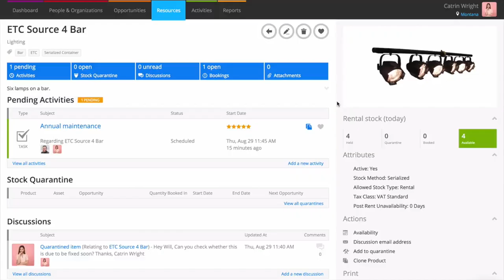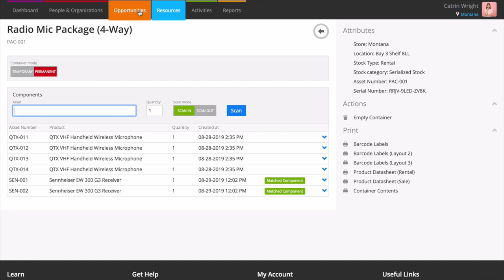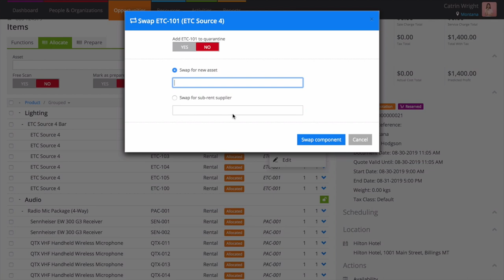Permanent Containers | Current RMS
Serialized containers let you link stock levels together. They’re generally used for pre-packaged items in a case or assets that are rented as a single unit, helping to speed up your warehouse prep.
We have two types of container in Current: temporary and permanent. Temporary containers are emptied on check-in, useful for flight cases that you’ve pre-packed ahead of time.

If you’re working with assets that are semi-permanently housed together, like lamps on a bar or racks of gear, permanent containers are what you’re looking for. Once packed, everything in a container is booked out and checked-in as a complete unit.